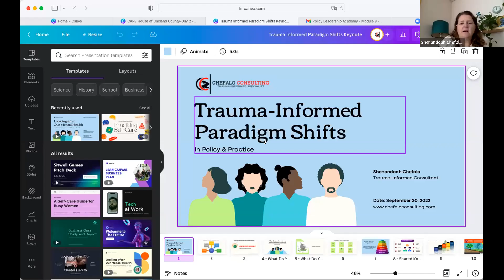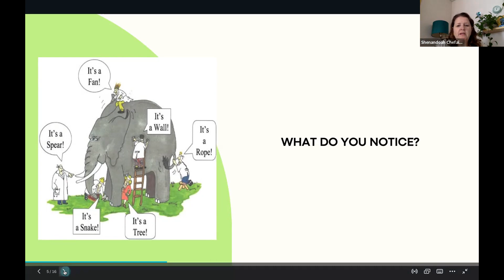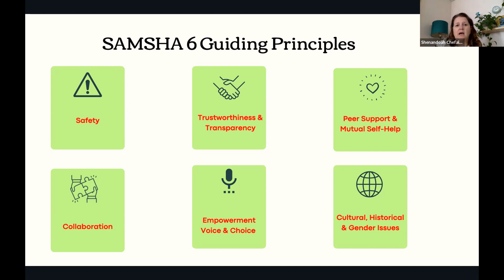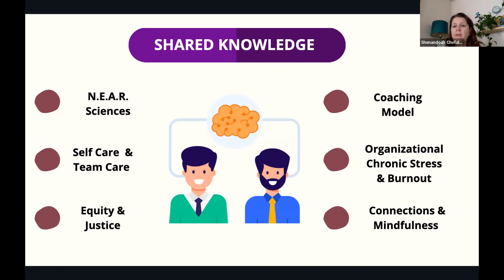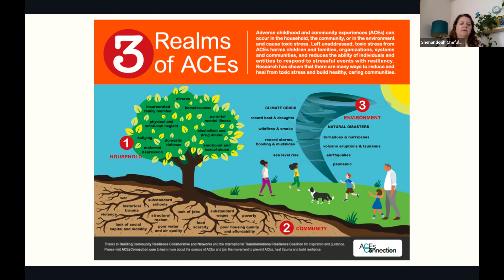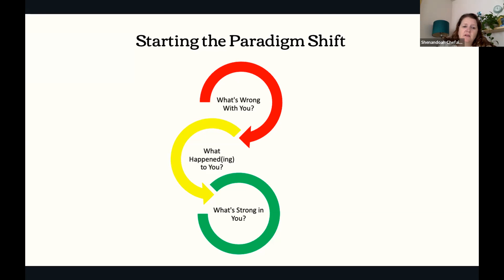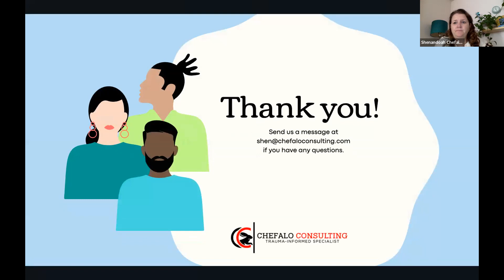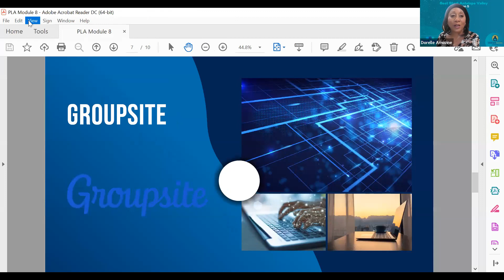Policy Leadership Academy - Module 8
Our speaker was Shenandoah Chefalo and the topic was Trauma Informed Paradigm Shifts in Policy and Practice.